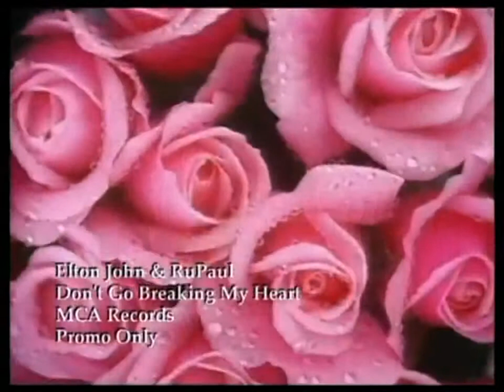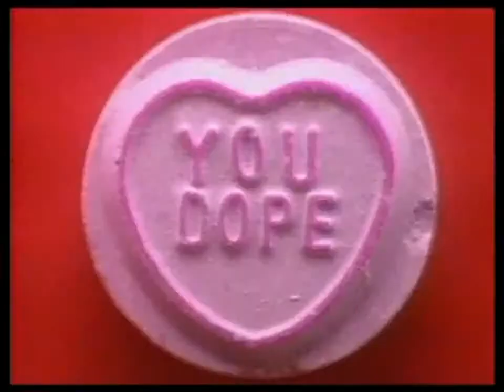Elton John RuPaul Don't Go Breaking My Heart1